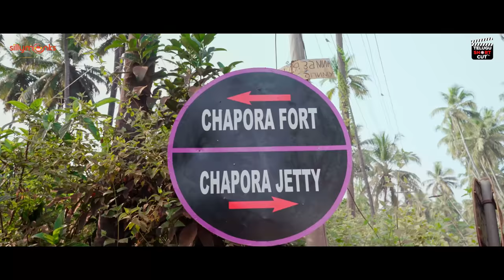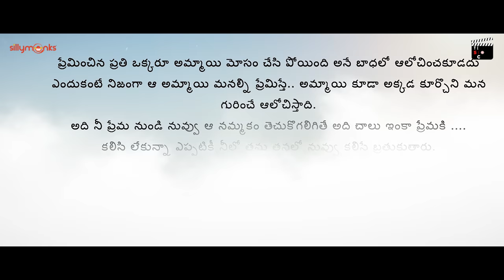Thane Na Antha | New Telugu Short Film 2022 | Telugu Shortcut | Silly Monks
Movie Description: Everyone who loves should not think in grief that the girl has cheated on us because if that girl really loves us .The girl will also sit there and think about us. If you can get that belief out of your love it is enough for more love. He is alive to meet you in Himself forever without you being together.

Director & Producer  :  Saidulu Pitta
Star Cast: Venkat durga prasad , Sowjanya, Arjun
Lyrics: krishna katta
Art director: Vijay Anthony
Singer :Vinayak satish,Chitrakavi alekhya.
Dop : Bharadwaj and jagapathi
Editor: Yogi
Dubbing : Archam Raju gari studio
Hero dubbing: pavan
Heroine dubbing: srija
Stuudio engineer : santhosh